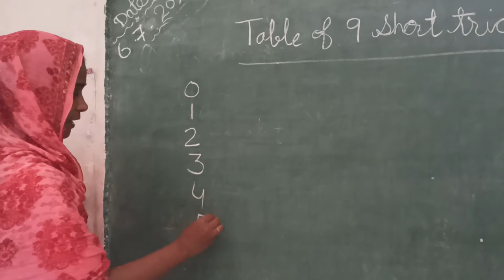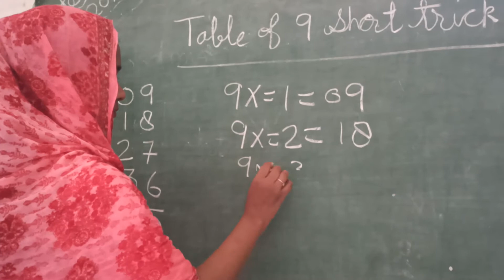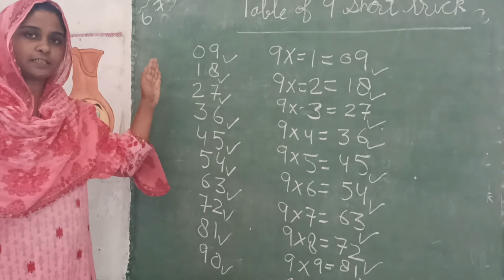9 का पहाड़ा।।Table of 9 short trick||9का पहाड़ा लिखने का आसान तरीक़ा।।maths tips & tricks for kids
9 का पहाड़ा।।Table of 9 short trick||9का पहाड़ा लिखने का आसान तरीक़ा।।maths tips & tricks for kids

Main aaj ke apne video main aapko short trick bataungi 9 table likhne ki.

Ye mere second channel ka link hai jo maine apki demand pr banaya hai plz ek baar dekhen zaroor 'Asiya sd vlogs' link

Social links.